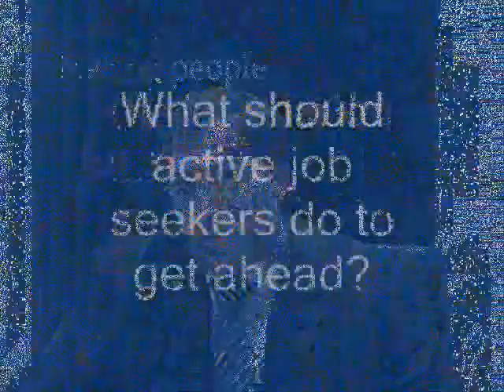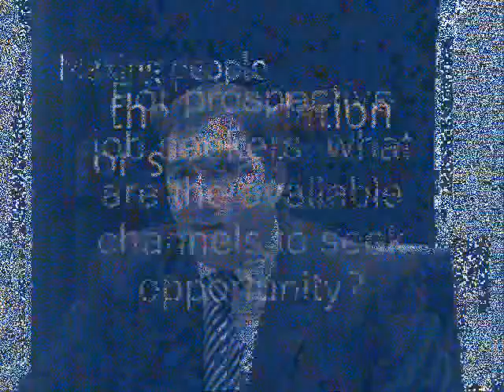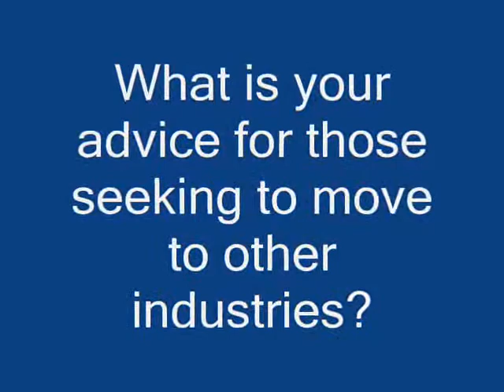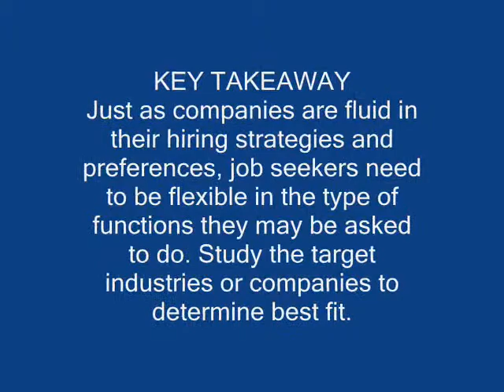Practical tactics for job seekers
In a tight job market, how does a potential job seeker get himself seen and heard above the crowd. James Mendes, Managing Director for Asia Pacific with Alexander Mann Solutions, provides some hints and guidelines on what needs to stay marketable.